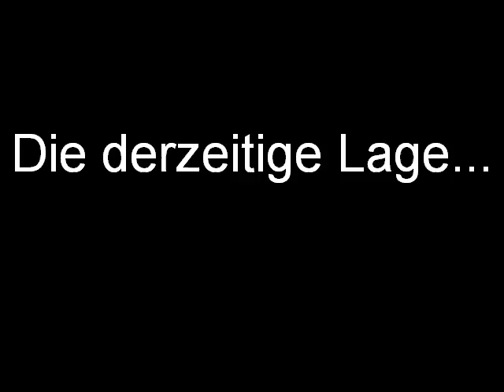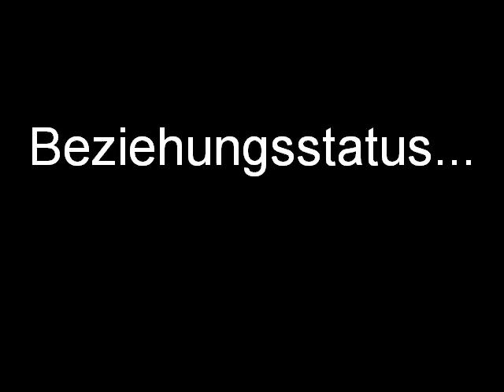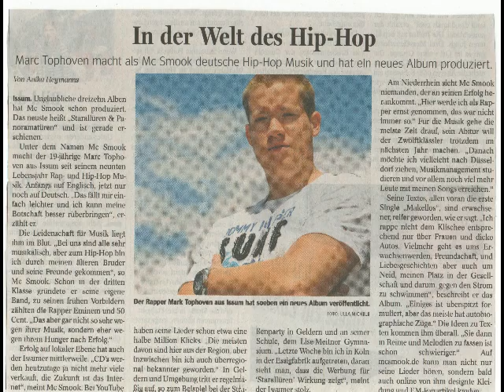Starallüren & Panoramatüren VLOG #12 - MC Smook [NRZ-Interview]